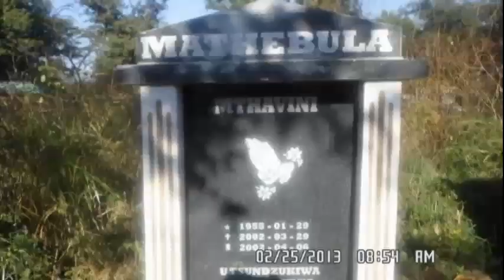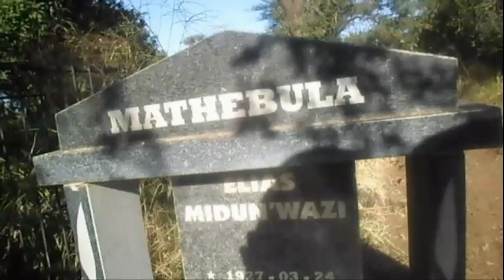Dingaan David Mathebula - Mazoloja (Official Music Video)